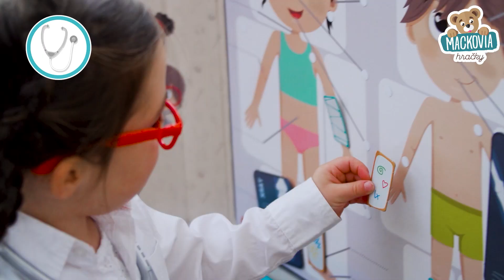Lekárska ordinácia s anatómiou ľudského tela Doctor´s Office Smoby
Lekárska ordinácia s anatómiou ľudského tela Doctor's Office od francúzskeho Smoby poteší všetkých budúcich lekárov a lekárky už od 3 rokov. Moderná ordinácia dokáže deťom priblížiť typický deň v ordinácii, s kamarátmi a súrodencami, ale aj rodičmi si vyskúšajú hru na doktorov a pacientov. K dispozícii budú mať veľkú rozkladaciu stenu, ktorá im ponúkne množstvo doplnkov a aktivít. V rádiologickej oblasti budú analyzovať röntgenové snímky alebo ich umiestnia na siluety detí a vytvoria tak prehľadnú ľudskú kostru.

340208